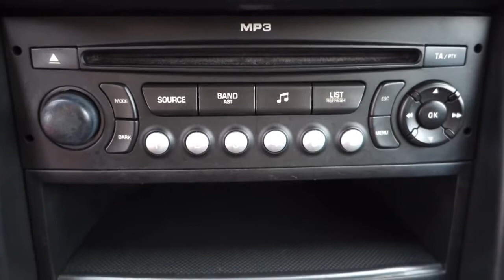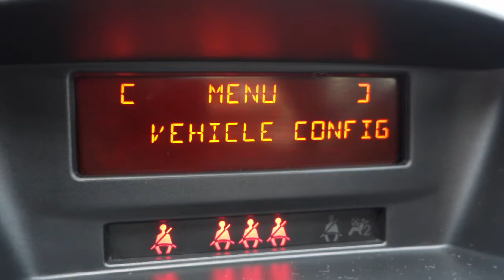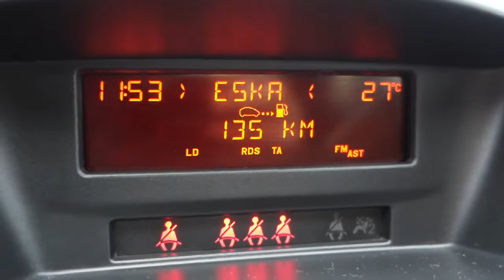PEUGEOT 207 1.4 VTi BENZYNA 16V (95 KM) 1WŁ Krajowy Bezwypadkowy [ Auto Centrum Bracia Sikora ]